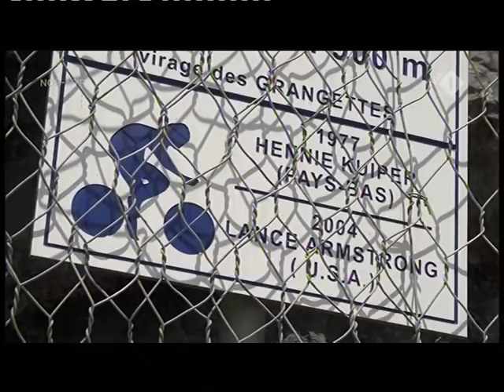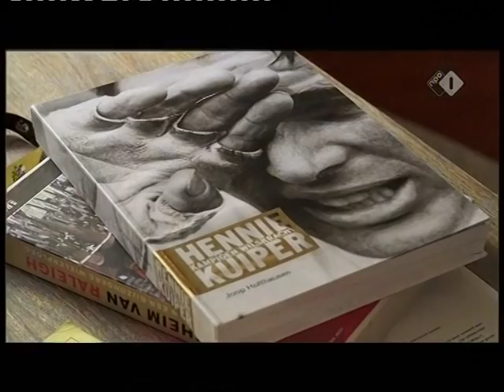Hennie Kuiper - andere tijden sport